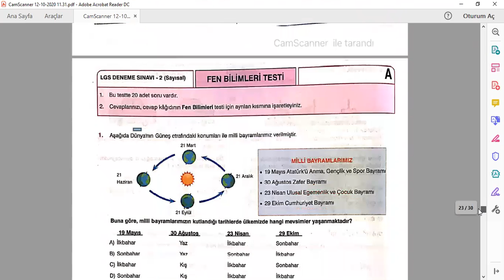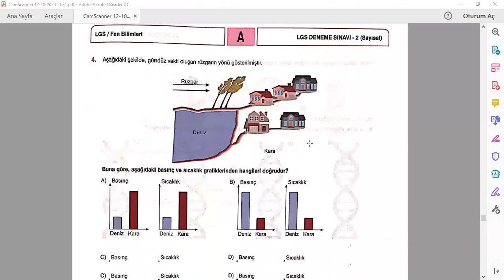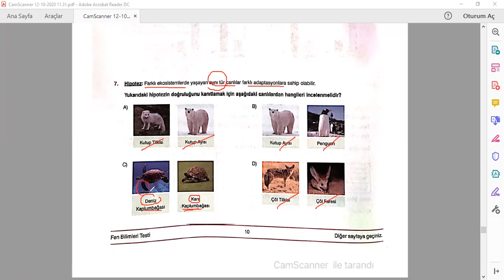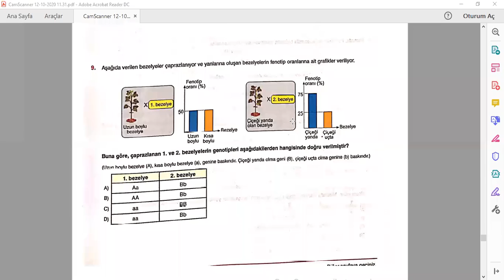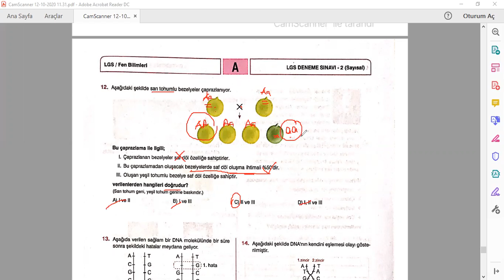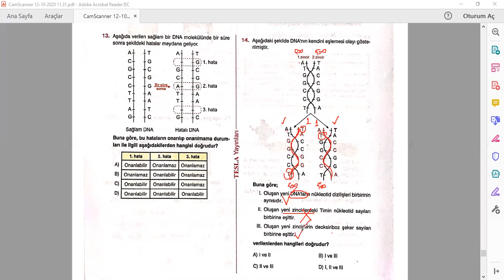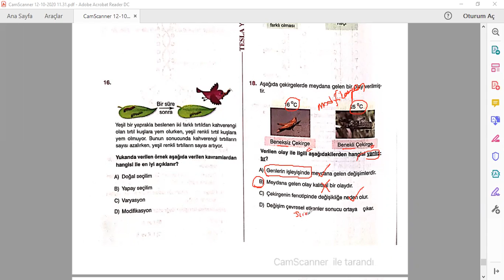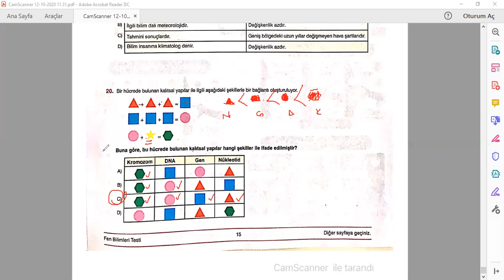Tesla Yayınları 2 Fen Bilimleri Çözümü (Aydın Hoca)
19. soruya dikkat! Bakalım kimler hataya düşecek :)